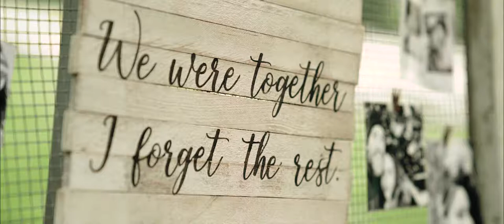Brianna and Jack - Wedding Highlight Film (Epic Wedding at Lewis Ginter Botanical Garden!!!)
This one is special to me because it's my brother-in-law's best friend's wedding. That should be a movie title...anyways, I had to do it big, and it wasn't hard because they are awesome people. Not to mention their wedding was absolutely fire. This wedding film totally matches their personalities so perfectly and brings their story to life. Congratulations to Brianna and Jack Wolf. Love you guys!

C.Y. Wedding Films is a Wedding Videography company based in Richmond VA. We enjoy to travel and would love to be your destination Wedding Videographer to film your wedding video! C.Y. Wedding Films is committed to bringing your day to life long after it’s over!

Thanks to all of the awesome vendors!